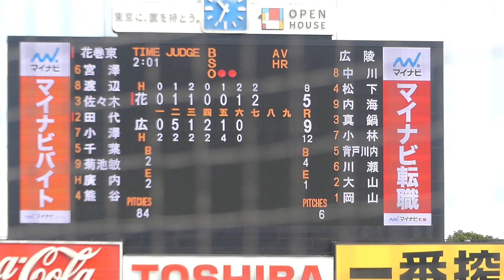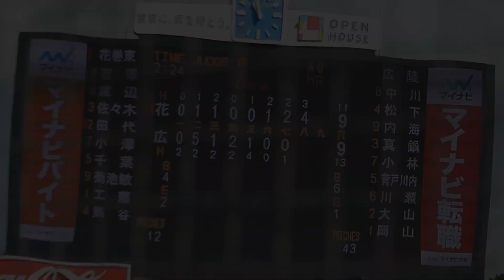花巻東 佐々木麟太郎 10打数6安打2本塁打9打点(2021/明治神宮野球大会)